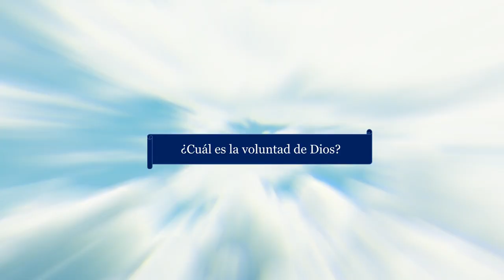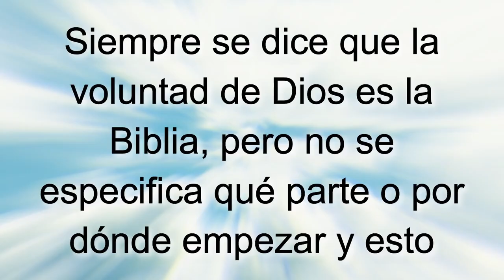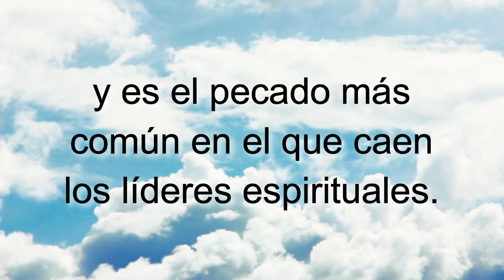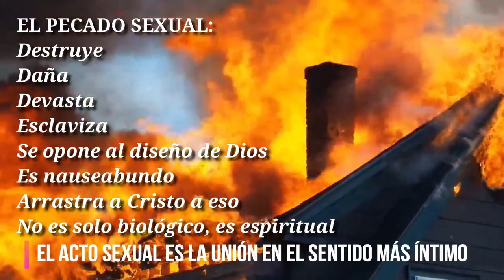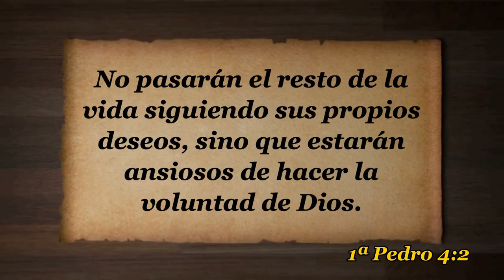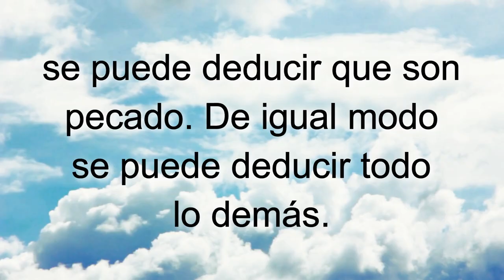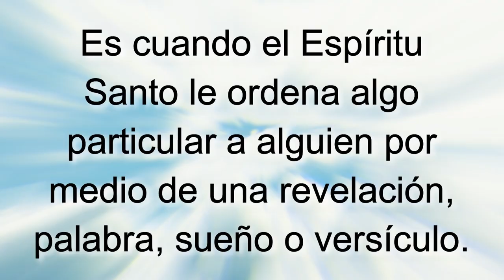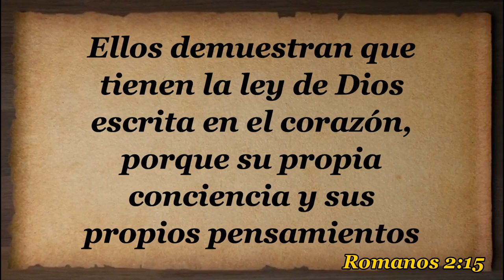T9E2 Obedeciendo la voluntad de Dios SERIE Enseñando a Jesucristo